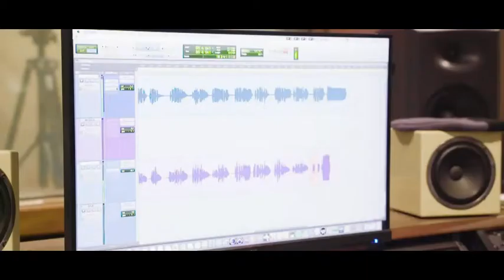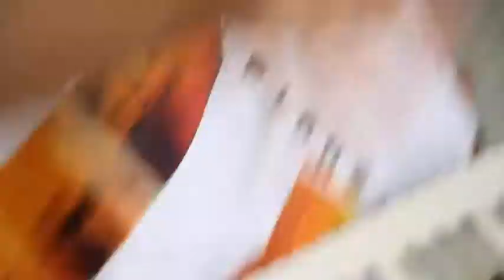Big Javi Participaciones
Videos:
Mezcal Feat. Mónica Treviño - Si tú te vas
La Mugrosa Ska -Tan Lejos De Mi
Infames Ska - Sin tu amor
Radio Revuelta - Si No Estas
Los Paches Ft. Campa (El Gran Silencio) – Perdóname